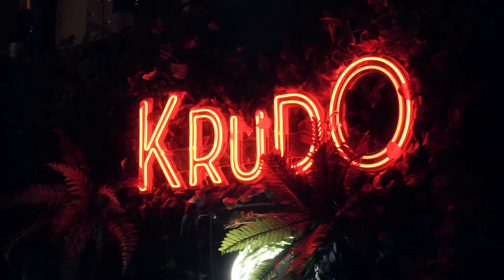DINNER SHOW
Realizzazione di un format itinerante, sempre differente con artiste
donne.
Cantanti, musiciste , ballerine e live performers, dj sempre differenti ma
con lo stesso filone musicale, ricercato, elegante, tribal.
Sviluppo:
Un’ intrattenimento coinvolgente ed itinerante che accompagnerà il vostro
evento regalando emozioni
Ispirato al mode di Adamo ed Eva.
Benvenuti nel paradiso dove l’ arte culinaria e abbinata alla performance
Una fusione di sapori e peccati.
Un set tribal Jungle soft accompagnerà gli ospiti nella prima parte della
serata partendo con un’ accoglienza di due ballerini nella veste dei due
personaggi.
Tre momenti coreografici irromperanno nelle portate principali, creando un filo CONDUTTORE ALLA SERATA.